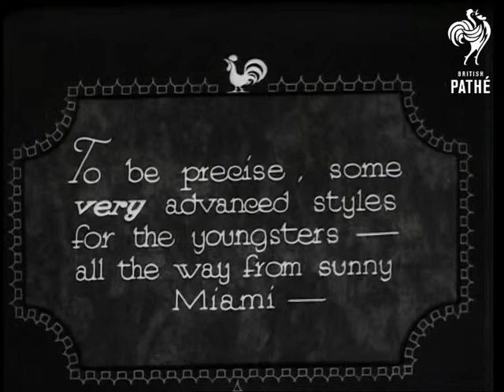Southern Exposures (1933)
Florida, United States of America.

Titles read: "To be precise, some very advanced styles for the youngster - all the way from sunny Miami."

Several shots of of toddlers showing off latest fashions for kids. Includes Anne Smith who wears dress and matching bonnet.
 FILM ID:1604.18